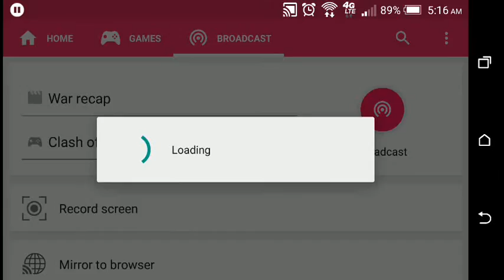War recap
Recap of a dominant war against a preemie clan